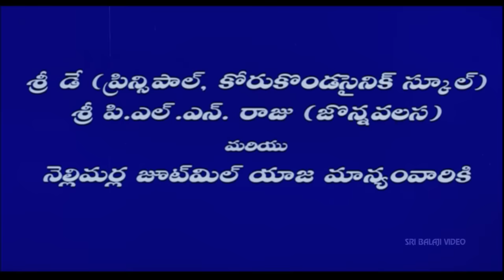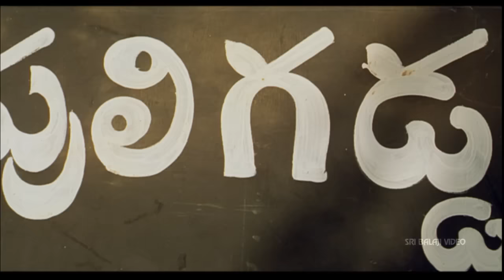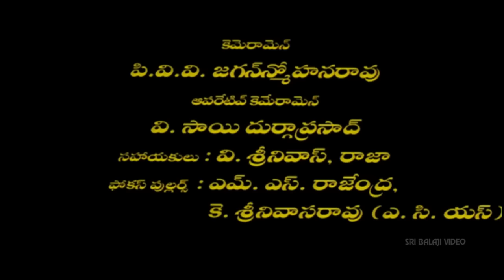Narasimha Naidu Telugu Full Movie | Balakrishna, Simran, Preeti Jhangiani | Sri Balaji Video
Watch & Enjoy NarasimhaNaidu Telugu Full Movie (720p) With English Subtitles.Starring Balakrishna, Simran, Asha Saini, Preeti Jhangiani, Mukesh Rushi, Tanikella Bharani, Telangana Shakuntala, Ali, Direction B Gopal, Music Composed by Mani Sharma.

There are two neighboring villages in Rayalaseema. Goons head one village and Raghupati Naidu (K Vishwanath) is heading another village. As Raghupati Naidu is peace loving, his village is dogged by the misdeeds of goons from the neighboring village. In order to save the future of his village, Raghupati Naidu asks one male kid from each family to be given for the purpose of saving the village. Raghupati Naidu selected his fourth son Narasimha Naidu as his family's contribution towards the security of the village. All these kids will be trained and prepared to protect the village.

Anjali (Preethi Jingyani) is the niece of Jaya Prakash, who happens to be one of the goons from the goons' village who later settled in another village. Narasimha Naidu sets up a naatya ashram to teach classical dance to the students. Anjali falls in love with Narasimha Naidu at the first sight. Anjali joins Narasimha Naidu as the student and tries to make Narasimha Naidu fall in love with her.

Later on, she comes to know that Narasimha Naidu is already married and he has a kid too who is growing in the ashram. Narasimha Naidu is a widower as his wife Sravanthi (Simran) is no more. Anjali tries to get closer to the kid so that she can then marry Narasimha Naidu.

The parents of Anjali fix up the marriage of Anjali with one of their relatives. When the uncle of Anjali comes to know that she is in love with a widowed dance master; he attacks him and threatens him that he would kill the kid. When they find Anjali missing, the entire battalion of goons invades the ashram of dance master only to find that he flew away.

Narasimha Naidu, after coming to know that goons were coming to attack him, vacates the ashram and boards the train. At the same time Anjali too boards the train, though Narasimha Naidu rejects it. Then a fleet 16 Whites Sumos containing goons chases the train using a parallel road. And they over take train and stop it forcibly at a station. Then we have around 100-armed goons surrounding the train and vying for the blood of Narasimha Naidu. After a couple of minutes Narasimha Naidu gets down the train showing his back to them. And then turns around. The moment, the goons realize that the dance master is none but Narasimha Naidu; they leave all their arms and run away to save their dear lives.

Then Narasimha Naidu explains Anjali his flash back.

Raghupati Naidu realizes that no parents in the village is willing to marry off their daughter to Narasimha Naidu since he is meant for sacrificing for the safety of village. At that point of time Raghupati Naidu selects a beautiful girl called Sravanti for his son. But Sravanti is too sensitive and hates anything to do with violence. Hence Raghupati Naidu asks Narasimha Naidu to act as a soft guy who has liking for classical dance. After marriage Sravanti realizes the fact and decides to live with it.

Narasimha Naidu's three elder brothers arrive along with their families. Narasimha Naidu has lot of love and adulation for his brothers where as they treat him very bad which Narasimha Naidu takes in good sense. After a few days Sravanthi blasts at those guys who are making mockery of Narasimha Naidu. Then they complain about Sravanti to Narasimha Naidu. Being upset about this, Narasimha Naidu sends Sravanti to her parents place. At her parents place, Sravanthi gives birth to a kid.

The brothers of Narasimha Naidu are still upset with the insult that is made to them by Sravanthi and decides to leave back to the states. They arrange for the police security and refuses Narasimha Naidu to accompany them. During this period, the goons plan to kill on the brothers of Narasimha Naidu one end and son and wife of Narasimha Naidu on the other end.